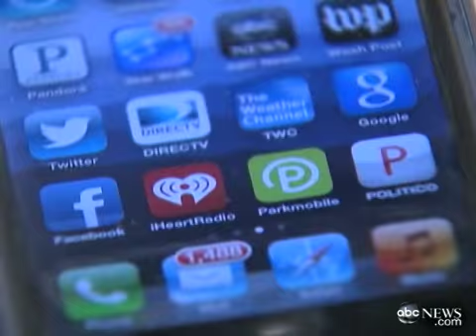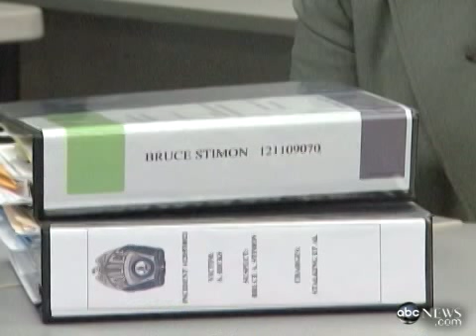Virginia Woman Sues Ex-Boyfriend For Cyber Harassment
A Virginia woman is suing her ex-boyfriend after he tormented her and her teenage daughter by posting their photos on prostitution sites, sending dozens of men to their home, and distributing nude photos of the woman to her co-workers, her daughter and her daughter's friends.

The year long harassment caused the woman to lose her job in a bank and forced her to change her name, the woman's complaint states. ABC News is withholding the woman's new name.

Soraida Hicks' ex-boyfriend, Bruce Stimon, pleaded guilty in December 2012 to stalking, felony identity theft, and extortion. He was sentenced on Jan. 25 to three years in prison.

Now Hicks and her daughter Pam, 16, have filed a $20 million civil suit against Stimon. She is claiming slander, libel, and infliction of emotional distress, according to court documents.

Hicks and Stimon, who is 46, met on a plane traveling from Boston to Washington in the fall of 2011, and the two started a long-distance relationship. Hicks lives in Arlington, Va., and Stimon lived in Kensington, N.H.

According to Hicks' attorney, David Shurtz, Stimon showered Hicks with gifts, even buying Hicks an iPhone and paying for her service on his family plan.

 But Shurtz said Stimon used the iPhone as a way to make himself the only man in her life, and he gained access to Hicks' contacts and emails in order to control her.

According to the complaint, "the gift was a deliberate plot to surreptitiously keep track of all the contacts and comings and goings of [Hicks]."

Hicks was unaware of her boyfriend's monitoring until January 2012 when she learned that Stimon "had created a web site advertising her services as a prostitute," according to the complaint. At the time Hicks was in Paraguay visiting her parents, a trip Stimon had financed.

Stimon posted Hicks' name and address, as well as her photos, on web sites advertising prostitution, and listed Hicks' supervisor at her workplace as her point of contact, the complaint states.

"He was creating an artificial theory so that he would be the only man she would contact," Shurtz said. "And the theory was that she was under a cyber attack. And he came to her and said, 'Ah ha! I will be your white knight and I will stop the cyber attack.'"

Instead, Hicks broke up with Stimon and reported the harassment to the Arlington County Police Department.

"From January to probably about March, we were just trying to compile information and figure out what was going on," said Det. Angela Comer of the Arlington County Police Department.

Stimon's cyber attacks escalated. He sent explicit photographs of Hicks to her friends and co-workers, causing Hicks to lose her job as a financial sales consultant at a bank, according to the complaint.

He created a fake Twitter account and sent videos of Hicks and himself having sex to Hicks' daughter and her daughters' friends. The videos were taken without Hicks' consent, the complaint said. It also stated that Stimon also advertised both mother and daughter for sex, sending men to her apartment nearly 60 times.

The investigation involved several sections of the Arlington County Police Department.

"The commonwealth attorneys, the tactical unit, just about every unit in our department had a hand on this case," Comer said.

Comer said Hicks filed a protective order against Stimon in June 2012. When he came to court to dispute the order, he was arrested for "stalking, unlawful filming, and use of a person's identity to harass," but was released on bond a few months later, Comer said.